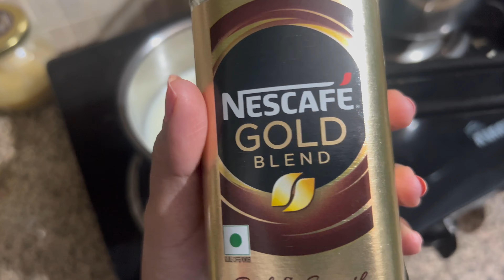Shopping Day with Mom